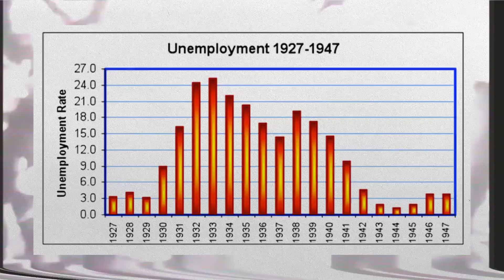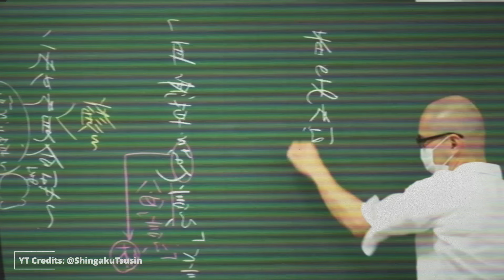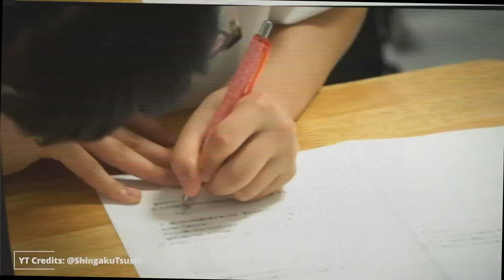Il Genocidio Da Incubo Che il Mondo Ha Dimenticato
Durante la Seconda Guerra Mondiale, a Nanchino (Cina) si svolse un massacro uni co nel suo genere, un vero e proprio inferno in terra, perpetrato dall'esercito giapponese. Cosa spinse il Sol Levante a compiere atti così tanto efferati?

Acquista il merch ufficiale di Beyond Ordinary Borders!